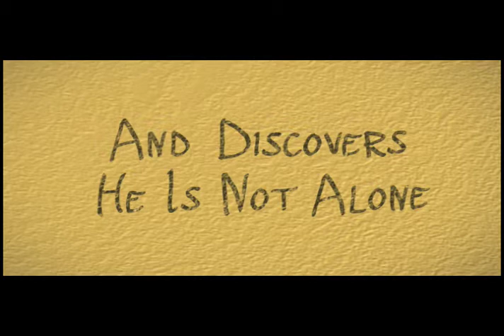The Boy Who Drew Cats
This was a 5 student project at a 2 year school in Utica, NY. Team members were Ryan Fox, Michelle Heyes, Janelle Bruggeman, Steve Montesano, and Bill Broeckel.  Was guided by Scot Connor and Alex Piejko.